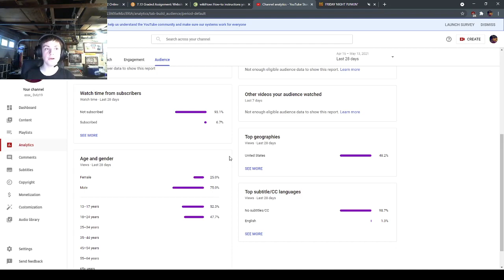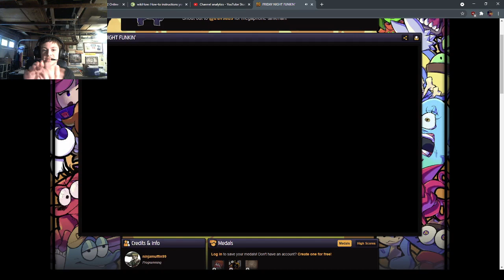playin week 7 of Friday night funkin with small arrow keys...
ok I don't know what's wrong with the video I'm using obs and window capture and it keeps freezing comment if u want to help me with it cause idk what to do